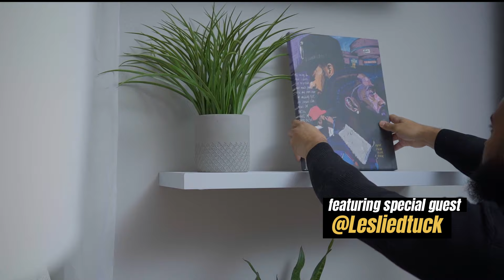The Surprising Truths Behind Making Money in Social Media-Fashion Confidence-Brand Deals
As a YouTube creator, it can be hard to navigate the world of sponsored content and brand deals. But in this video, we'll uncover the shocking truth about making money in social media and how you can gain fashion confidence to land those lucrative brand deals. Get ready to up your influencer game and increase your income!
Embark on an empowering journey with Leslie D. Tucker in this transformative episode! As a micro-influencer, Leslie defied the odds, turning a modest following of less than 2,000 into a thriving full-time income. Her inspiring story stands as a testament to the power of investing in knowledge and the limitless potential of the future.

Join us as Leslie shares the secrets behind her success – borrow her confidence, soak in her vibrant energy, and let the artistry of her social media journey inspire your own. This episode is a masterclass in leveraging passion and expertise to sculpt a fulfilling and lucrative online presence. Don't miss the chance to glean valuable insights and fuel your own path to social media success! ✨🚀

00:00 Highlights
00:59 - 01:56 Intro Credits
01:57 - 07:36 Chapter 1: Introduction
- Leslie's episode begins, covering the use of courses for acquiring skills, including strategies for YouTube monetization.

07:37 - 16:44 Chapter 2: First Brand Deal Threshold
- Leslie discusses reaching 2,000 followers on social media as the key to securing her first brand deal with Lexus.

16:45 - 21:36 Chapter 3: Catapulting to the Top
- Leslie shares insights into her first brand deal that propelled her to a prominent position in Google searches, YouTube, or blog videos.

21:37 - 27:45 Chapter 4: Content Discussions with Family
- Leslie engages in conversations with her family about posting lingerie, sports bras, navigating the complexities of dating, and building confidence.

27:46 - 32:44 Chapter 5: Dealing with Trolls and Building Confidence
- Leslie addresses the challenges of dealing with trolls on social media platforms and elaborates on the importance of building confidence online.

32:45 - 43:35 Chapter 6: Faith, Content Transformation, and Quitting her Job
- Leslie shares how faith played a role in changing her content, leading to a transformation and influencing her decision to quit her job.

43:36 - 47:09 Chapter 7: Understanding Your Work Environment
- Leslie discusses personal challenges and explores the significance of understanding your working environment for creating a productive and fulfilling professional space.

47:09 - 53:00 Chapter 8: Conclusion - Achieving Goals and Navigating Life Seasons
- In the concluding chapter Leslie shares valuable insights on achieving goals and navigating the different seasons of life. This section serves as a pivotal moment in summarizing key takeaways and concluding her journey.

53:01 End Credits